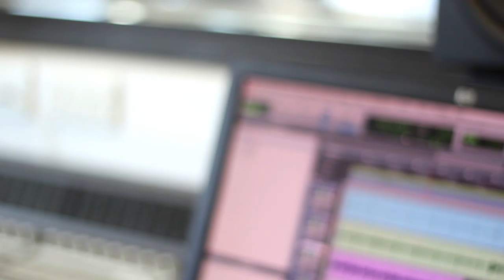Music Level 3 - Luke Smith | Bishop Auckland College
What our Level 3 students say